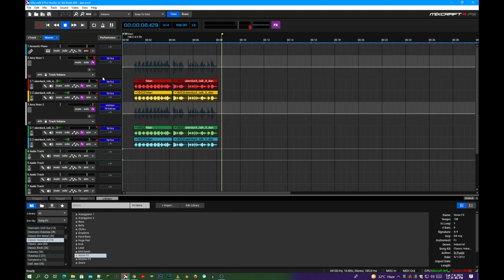dan uberduck.ai sample rate 44100 hz stereo update since september 15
sample rate 44100 hz stereo update SINCE SEPTEMBER 15